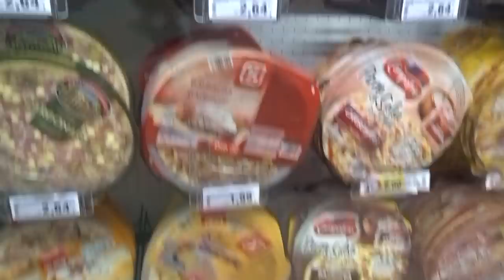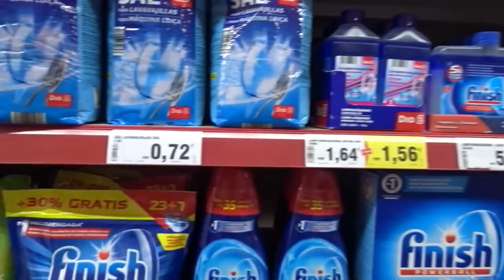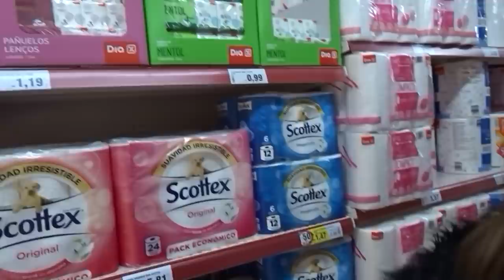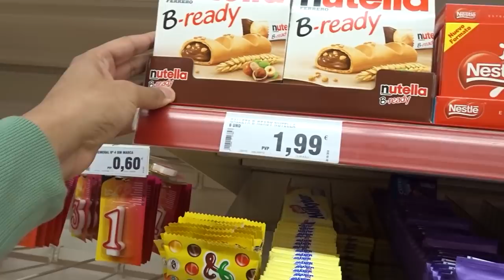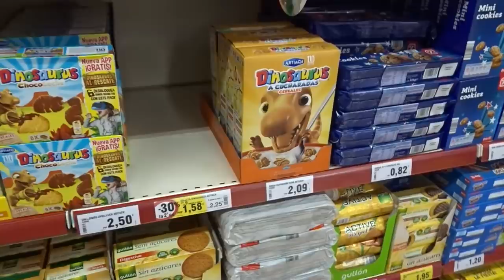THEY DIDN'T LET US RECORD IN THE SUPERMARKET! | LOBELO